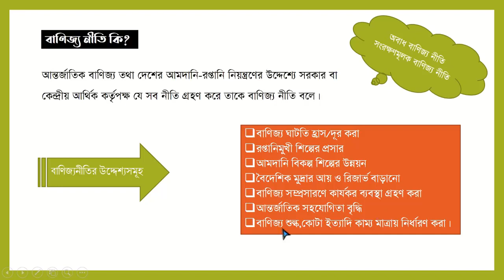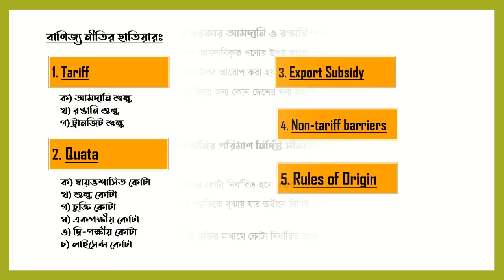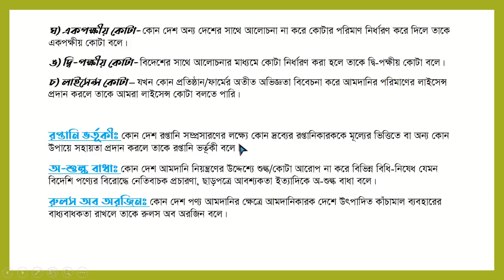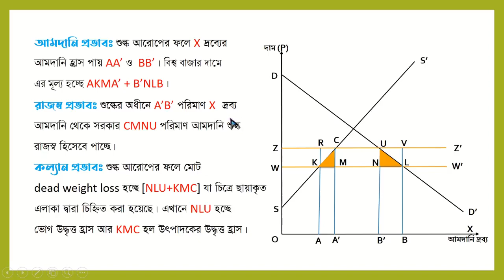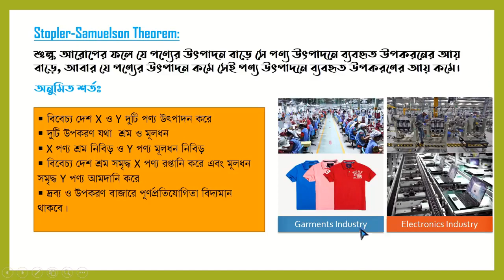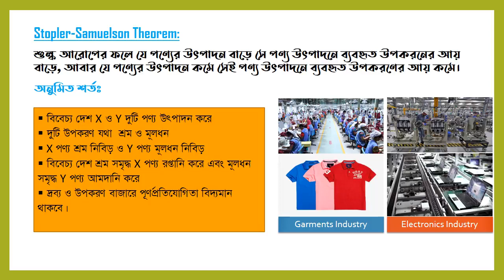বাণিজ্য নীতি । আন্তর্জাতিক অর্থনীতি । অনার্স ৩য় বর্ষ। Krittibas Das (Anik) Sir। Shakil Ahmed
টপিকঃ বাণিজ্য নীতি
 আন্তর্জাতিক অর্থনীতি

কৃত্তিবাস দাস (অনিক) স্যার
প্রভাষক
অর্থনীতি বিভাগ
বৃন্দাবন সরকারি কলেজ, হবিগঞ্জ